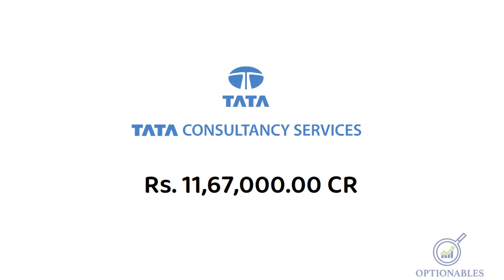TOP 5 COMPANIES AS PER MARKET CAP (15-April-2021)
This is a live stream of trades taken by Optionables in the proprietary trading account.

candlestick Strategy,
technical analysis,

candlestick Strategy,
technical analysis,